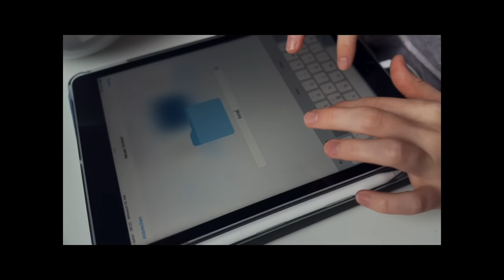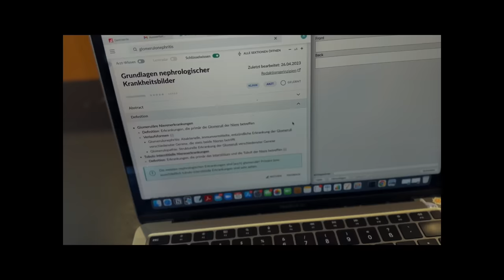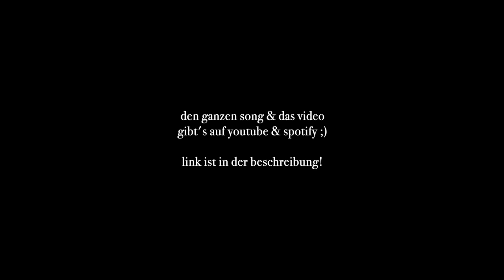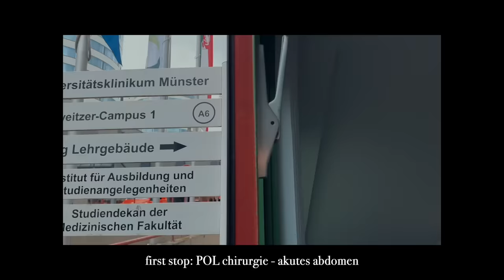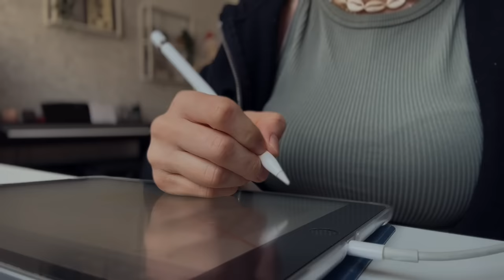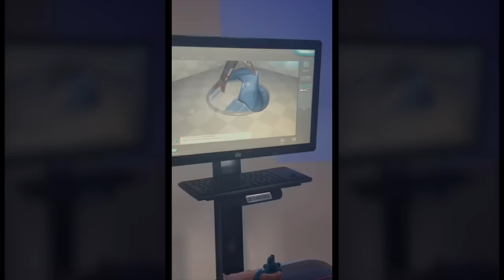MEDIZIN UNI VLOG || chirurgie-übungen am simulator, productive bib day & medi song release!!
🎙 Und hier gibt's direkt noch was feines für die Öhrchen, und zwar UNSEREN PODCAST